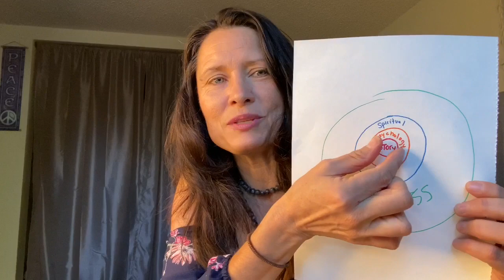Have you been SHAMED in Emotional Bypassing? - A MESSAGE FROM SOURCE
Many of us have been shamed in the area of emotional or spiritual bypassing. A Message from Source today clears up what is really happening.

- A MESSAGE FROM SOURCE. Welcome to the high vibe tribe!

Want more support with your awakening journey? Schedule a FREE Discovery Call

Whether you have been shamed and accused of emotional or spiritual bypassing or you have been shamed for having emotions this message from the source will speak to you.  This message came through like a channel when I tuned into the frequency of the source. Shame is a low frequency that happens when we are deep in a story creation that has a polarity of right and wrong. This message talks about a concentric circle model. It is a way source is explaining how we are dense energies and light energies at the same time.  When we are in the psychological circle it is important to play in those frequency rules or you can transcend them. It is up to you. As we expand our vibration we will leave the density of shame and grow allowance for each other to be where we are and allow people the time and space they require to grow awareness. Creating a right and wrongness around something doesn't give others that honor and respect.